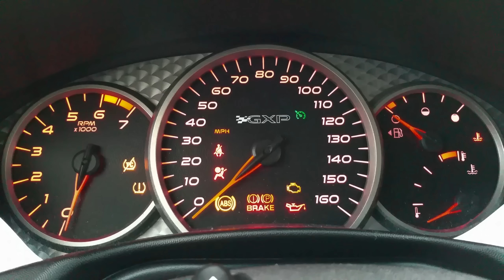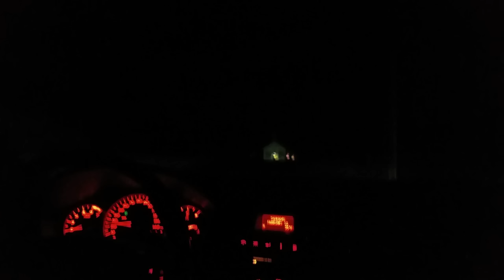Stupid Drivers cause my Road Rage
Another 3 of my best drivers